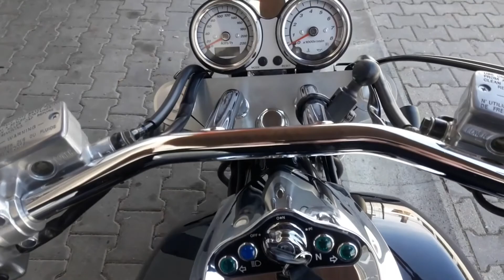Fahrbericht Kawasaki VN 1600 Meanstreak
Vielen Dank

Heute im Test:
Kawasaki VN 1600 Meanstreak Bj. 2006
Heavy Metal "sportler" japanischer Machart